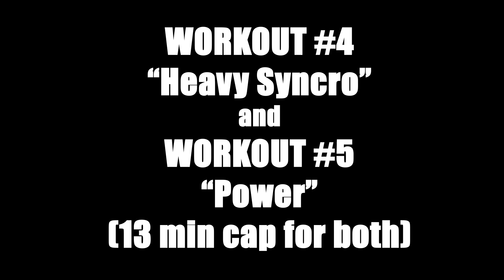Red White & Blue Showcase 2019 Workouts #4/#5 "Heavy Syncro/Power"